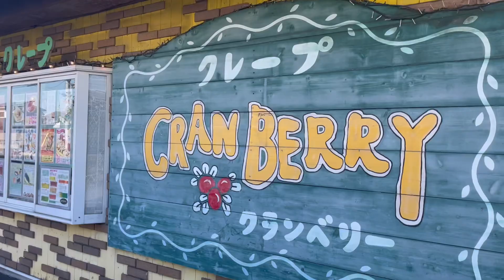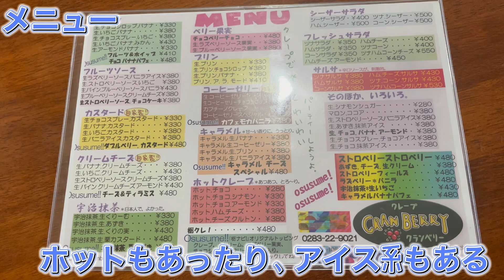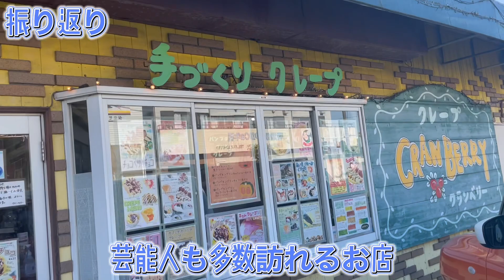【佐野市】CRAN BERRY💚リーズナブルなクレープ3つ食べてみたよ🥰💓デザート系に惣菜系どれも中はぎっしりで美味しい🤪👍デザート系は疲れた体に染みる〜惣菜系はお昼ご飯にも☺️👌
クランベリー様
住所/栃木県佐野市植上町1755
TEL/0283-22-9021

日曜営業

クランベリー様Instagram💚